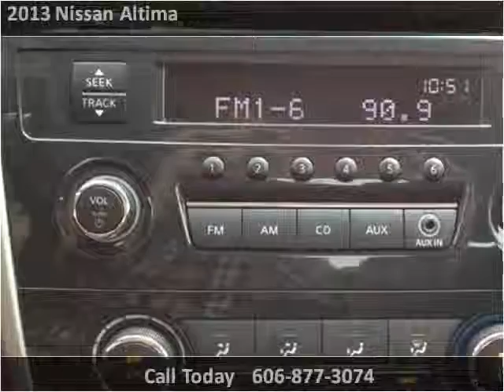2013 Nissan Altima Used Cars London KY